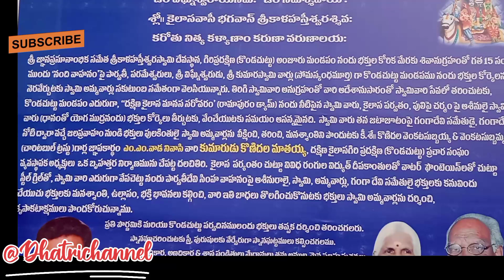Kalahasti Giri Pradakshina || శ్రీకాళహస్తి గిరి ప్రదక్షిణ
Kalahasti giri pradakshina

Giri Pradakshina is a religious practice involving circumambulation or walking around a sacred hill or temple. In the context of Kalahasti, "Kalahasti Giri Pradakshina" likely refers to the practice of walking around the holy hill or temple complex in Kalahasti, Andhra Pradesh, India.

Kalahasti is known for the Sri Kalahasteeswara Temple, one of the most famous Shiva temples in South India. Devotees often perform Giri Pradakshina as an act of devotion and penance. This involves walking around the temple or the sacred hill known as "Sri Kalahasti Giri" while offering prayers and seeking blessings.

Giri Pradakshina is a significant ritual in many Hindu temples, and it's believed to be a way to seek spiritual purification and blessings from the deity. The specific details of the practice and its significance can vary from one temple to another. If you plan to participate in Giri Pradakshina at Kalahasti, it's a good idea to consult with the temple authorities or local priests for guidance on how to perform this ritual correctly and respectfully.